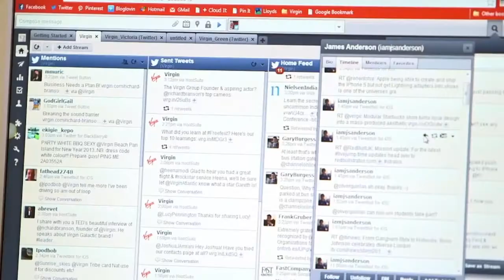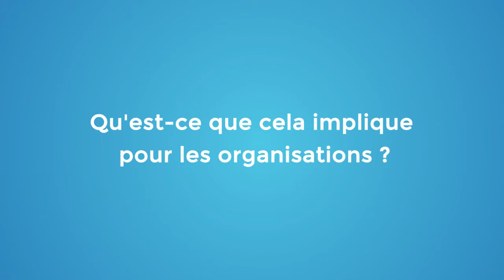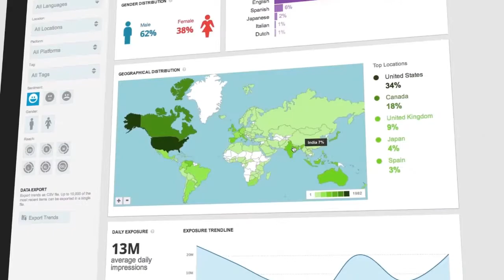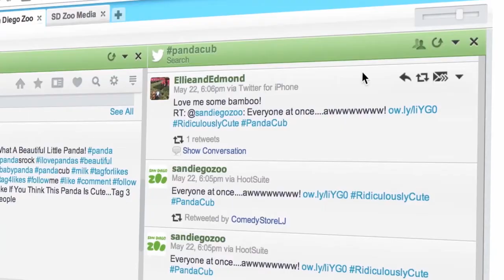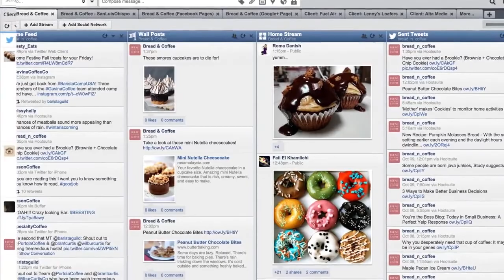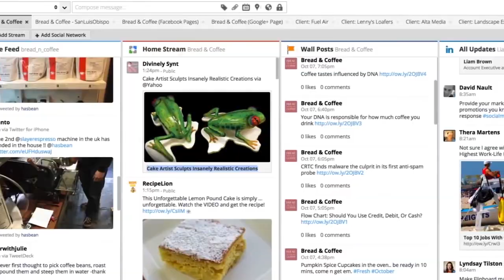Interview Johan Benoualid - South Europe Sales Manager - Hootsuite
Dans le cadre de son intervention au HUBDAY Future of CRM & DATA, Johan Benoualid, South Europe Sales Manager d’Hootsuite nous dévoile en exclusivité les nouvelles opportunités des marques avec les réseaux sociaux.